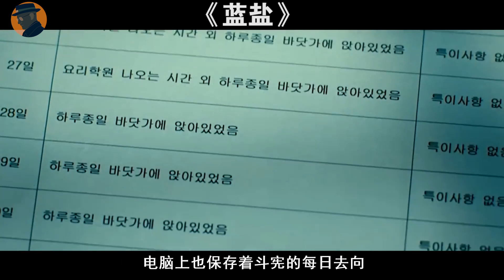女殺手怎麽能對刺殺目標動情，何況對方還是幫派大佬！韓國犯罪電影《藍鹽》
藍鹽 푸른소금 (2011)
導演: 李鉉升
編劇: 李鉉升
主演: 宋康昊 / 申世京 / 千正明 / 尹汝貞 / 吳達洙